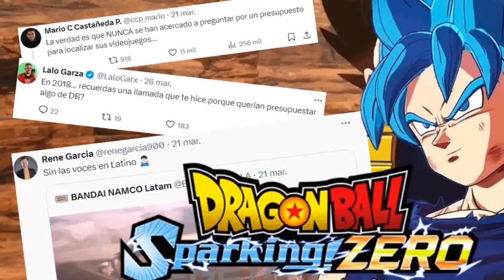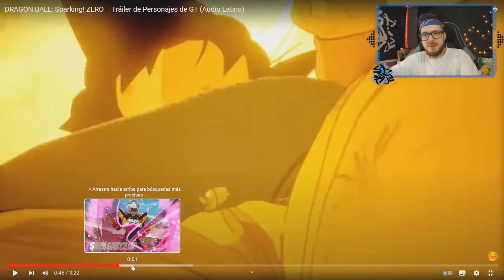ASI SONARIA DRAGON BALL SPARKING ZERO EN ESPAÑOL LATINO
Reacción al doblaje español de Sparking Zero y todos sus trailers :D Espero que os gusten las voces de todos los personajes originales

-PC: i5 GeForce GT 630.
-Camara: Canon EOS 2000D.
-Micro: Trust GTX PC LAPTOP
-Cortina para tapar ventana

No te olvides de dejar tu like o dislike en función de lo que te haya parecido y comentar que piensas para ayudarme y motivarme a seguir creando contenido para ti, un salud2